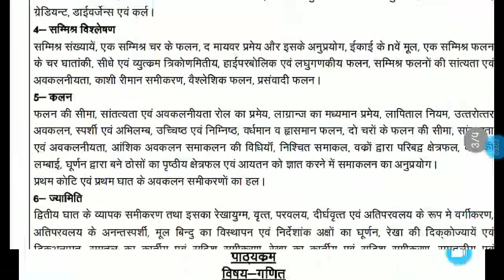Mathmetics Syllabus LT Grade Teacher 2018 Books Practice set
Lt Grade 2018 Telegram group join करिए इस लिंक पे
SST Social Science LT grade की तैयारी लिए आप मुझे unacademy पर follow कर सकते है